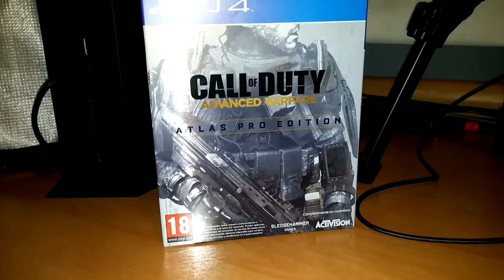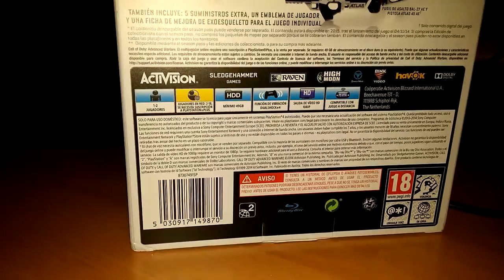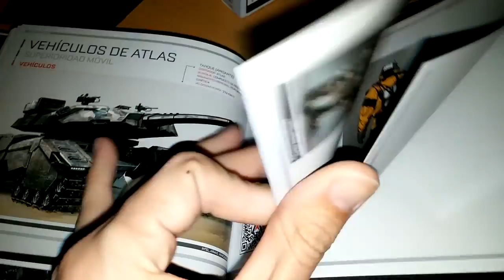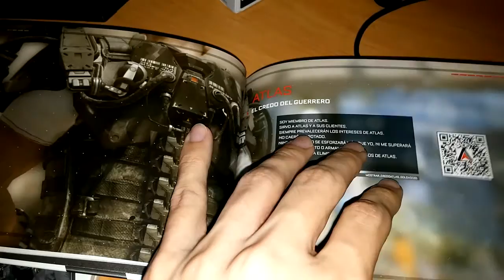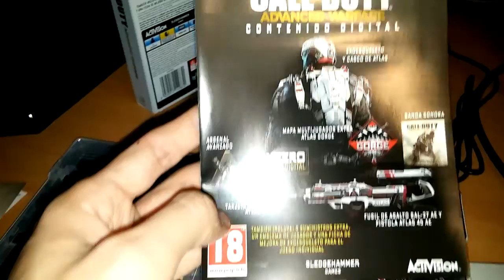Call of Duty: Advanced Warfare - Edición Atlas Pro | Unboxing Time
¡Bienvenidos al unboxing de "Call of Duty: Advanced Warfare - Edición Atlas Pro" para PS4!